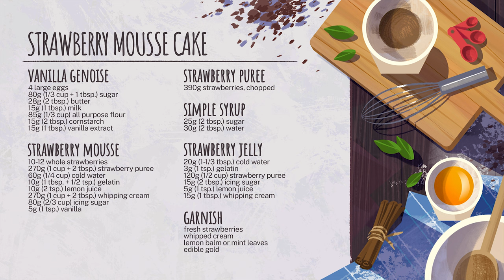Strawberry Mousse Cake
Today we have a strawberry mousse cake! For the mousse and jelly, feel free to add more/less sugar to taste.

Camera: Canon 80D
Lens: Sigma Art 35mm f/1.4
Microphone: Deity D3 Pro
Softbox: Godox Octa 47" with Grid
Light: Godox SL150W II LED
Tripod: Geekoto 191cm Aluminum Alloy Tripod
Reflector: Neewer Portable 5 in 1 (120cm x 180cm)
Software: Premiere Pro CS6

Yield: 6-6.25" cake
▶Ingredients:

Genoise Sponge
Cake pan: 8”
Ring: 6.25”

4 large eggs
80g (1/3 cup + 1 tbsp.) sugar
28g (2 tbsp.) butter
15g (1 tbsp.) milk
85g (1/3 cup) all purpose flour
15g (2 tbsp.) cornstarch
15g (1 tbsp.) vanilla extract

Bake 325F 25-30 minutes, or until toothpick comes out clean.

1st cake layer: 6.5” (16.5cm) - slightly bigger than adjustable cake ring for a tighter seal
2nd cake layer: 5-5.5” (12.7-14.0 cm)

Simple Syrup
25g (2 tbsp.) sugar
30g (2 tbsp.) water

Strawberry Puree
390g strawberries, chopped

Strawberry Mousse
10-12 whole strawberries
270g (1 cup + 2 tbsp.) strawberry puree
60g (1/4 cup) cold water
10g (1 tbsp. + 1/2 tsp.) gelatin
10g (2 tsp.) lemon juice
270g (1 cup + 2 tbsp.) whipping cream
80g (2/3 cup) icing sugar
5g (1 tsp.) vanilla

Strawberry jelly
20g (1-1/3 tbsp.) cold water
3g (1 tsp.) gelatin
120g (1/2 cup) strawberry puree
15g (2 tbsp.) icing sugar
5g (1 tsp.) lemon juice
15g (1 tbsp.) whipping cream

Garnish
fresh strawberries
whipped cream
lemon balm or mint leaves
edible gold